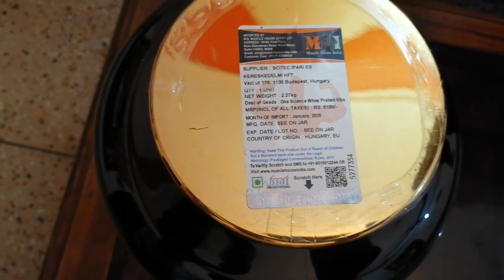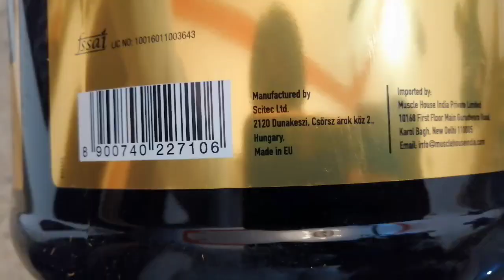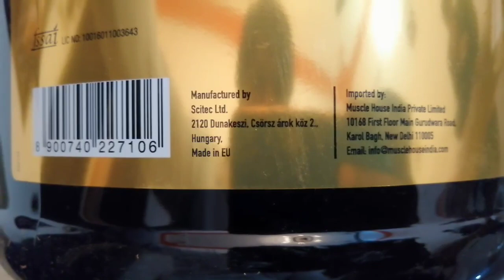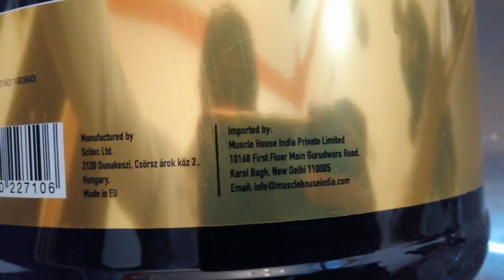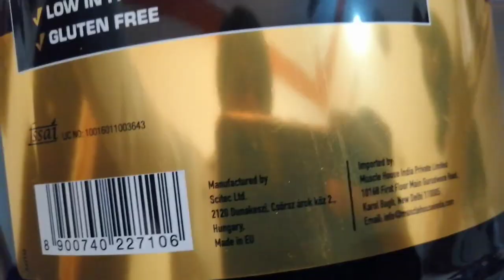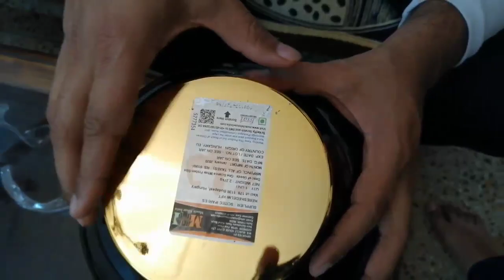Premium Whey Protein | Strawberry White Chocolate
Unboxing of premium whey protein - One Science which is purchased by online from Nutrabay.